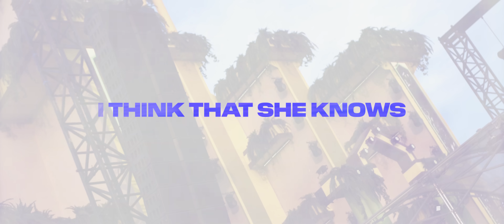Brennan Heart & SHWAY - Solo (Official Video)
Official video for Brennan Heart & SHWAY - Solo

▼ Lyrics:
I saw her today
She’s fading away
I tried to get back
But it’s hard to connect
I just can’t connect

And now I can tell
She don’t want my help
We spoke on the phone
‘Gotta do this alone’
Are the last words she said

I said good night
And she
She said goodbye

Now she’s flying solo
Acting like she don’t know
I gotta hold on
We could break the O-zone
Cause if we’re flying the same way
Our flames make a way
Way to go go
(2x)

I tried to let go
I think that she knows
That I can’t move on
Or something went wrong
We no longer talk.

In all of the plans
She made in her mind
She got mountains to climb
In so little time

And she
She said goodbye

(2x)

Track: Solo
Artists: Brennan Heart & SHWAY
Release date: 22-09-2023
Genre: Hardstyle

Welcome to the world of I AM HARDSTYLE, where we celebrate individuality, unity, and the unyielding passion for the harder styles in dance music. Our brand is more than just music; it's a lifestyle that empowers you to be unapologetically yourself. Join a global community of like-minded souls who revel in the electrifying energy of our events, fueled by world-class DJs, breathtaking production, and an atmosphere like no other. Embrace the extraordinary and become a part of the unstoppable force that is I AM HARDSTYLE - the music that saves your life!